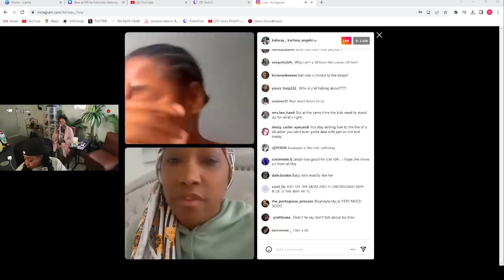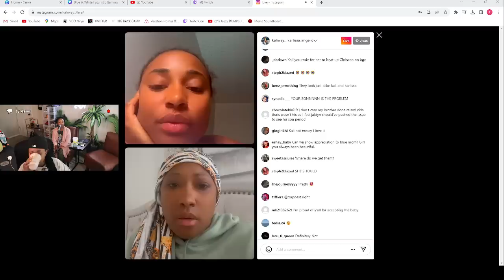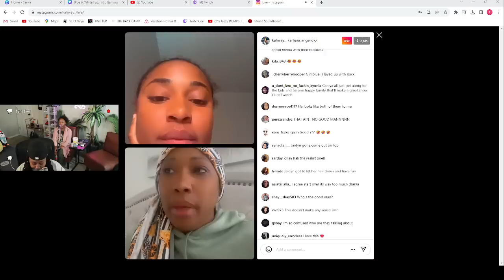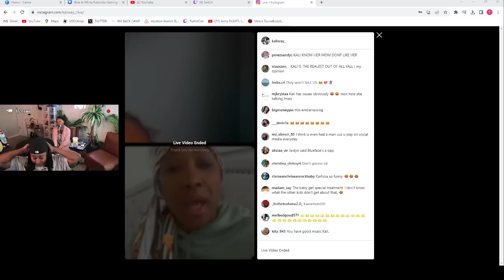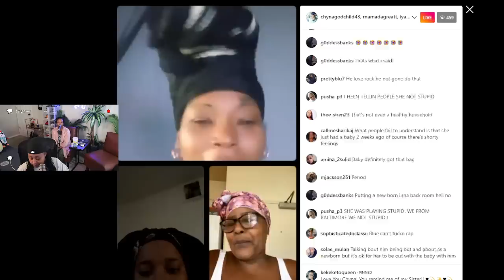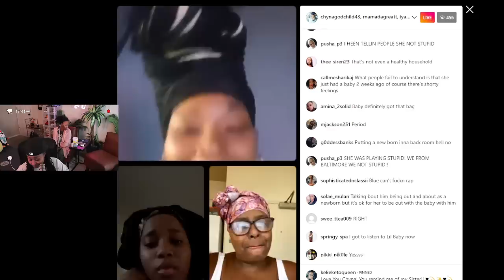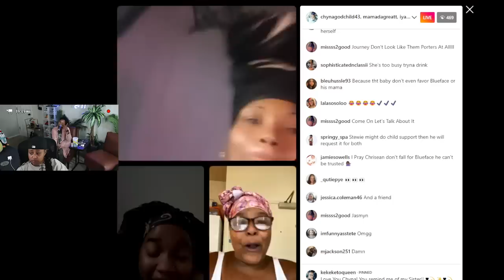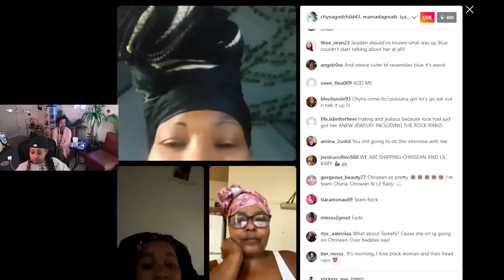Chrisean sister is EXP0S!NG it ALL on LIVE 😬 Blueface MOM and SISTER is TURNING on JAIDYN now 🤣